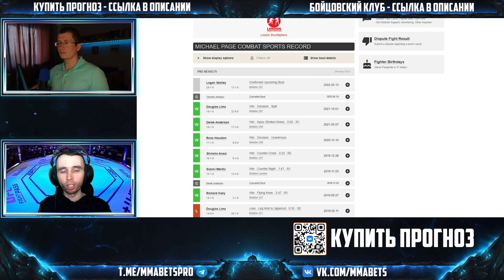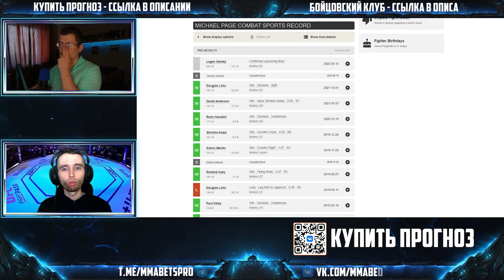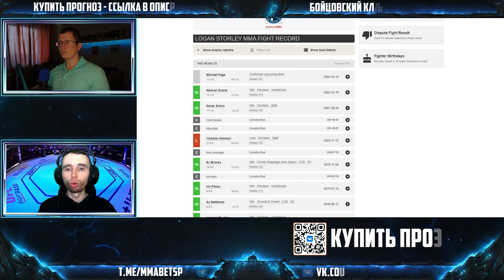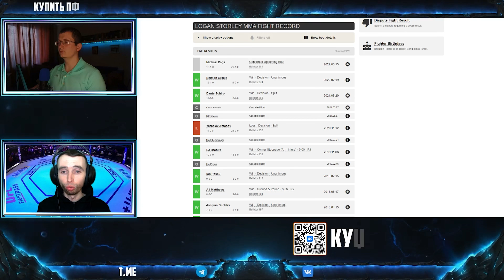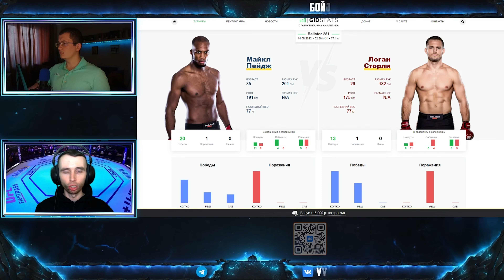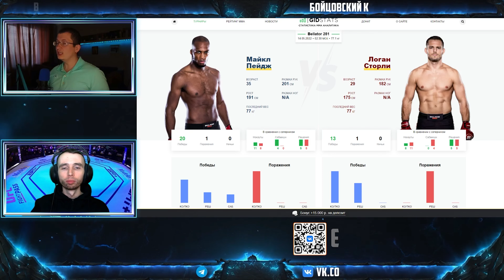МАЙЛ ПЕЙДЖ - ЛОГАН СТОРЛИ ПРОГНОЗ | АНАЛИТИКА НА ТУРНИР BELLATOR 281: MVP VS. STORLEY | MMABETS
АНАЛИТИКА И ПРОГНОЗ НА БОЙ МАЙЛ ПЕЙДЖ - ЛОГАН СТОРЛИ С ТУРНИРА BELLATOR 281: MVP VS. STORLEY ОТ КОМАНДЫ MMABETS